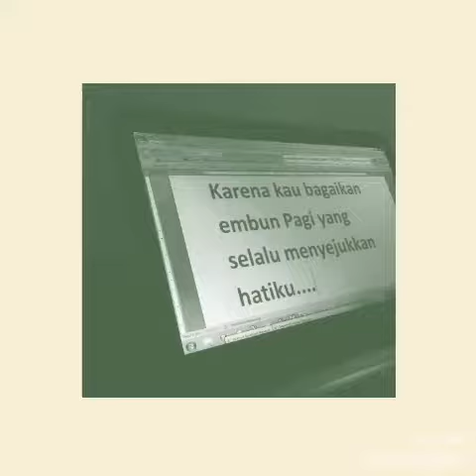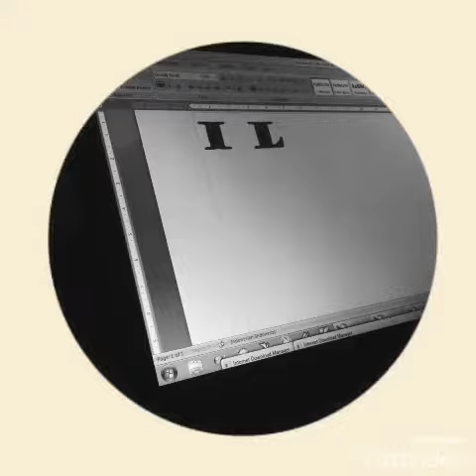Selamat Pagi Kamu!!!!Maman Apriandi Pontoh (M.A.P)